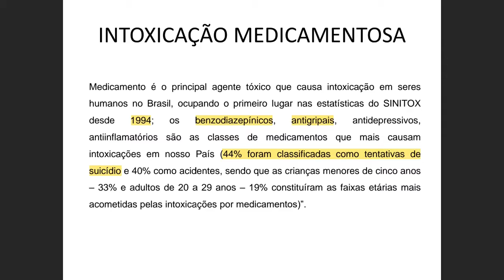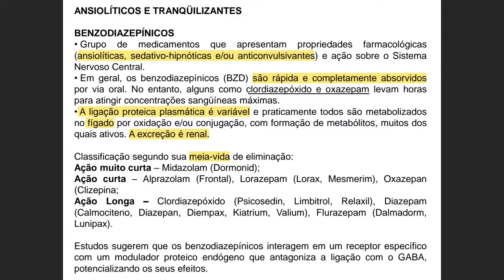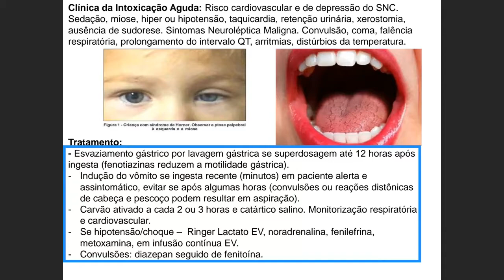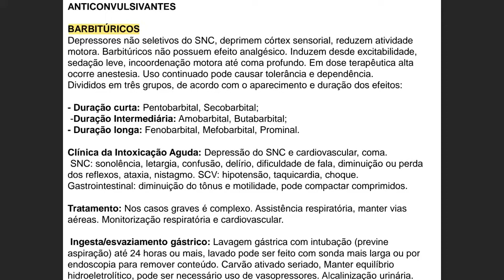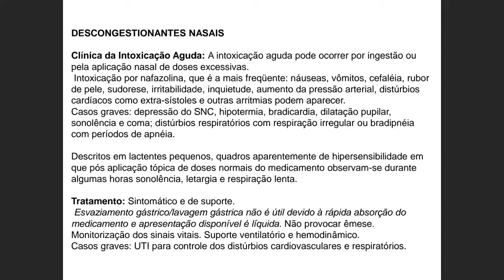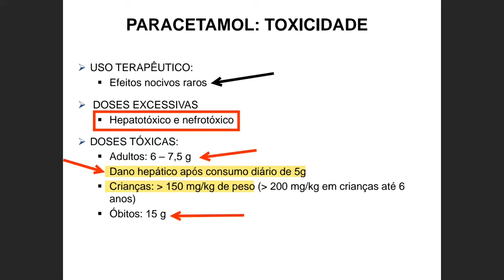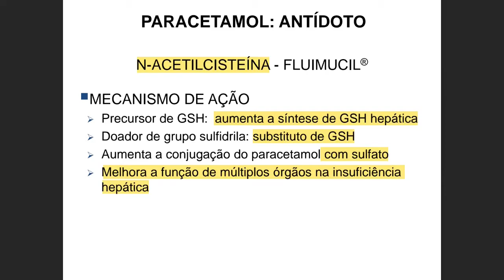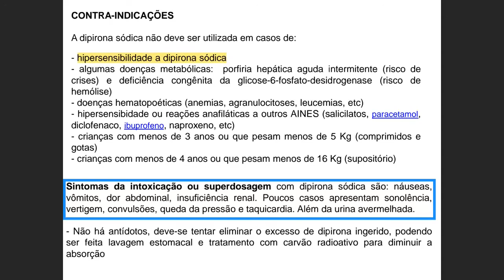Toxicologia - Drogas lícitas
Intoxicação por medicamentos